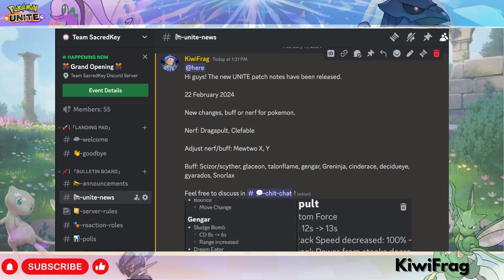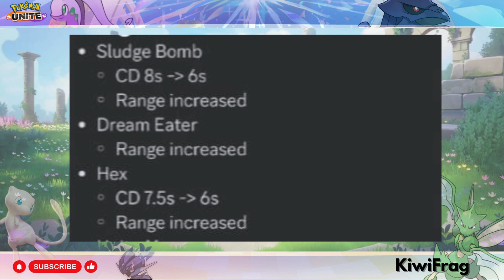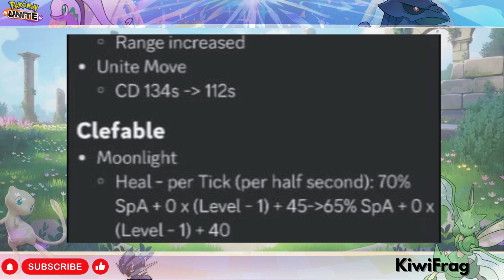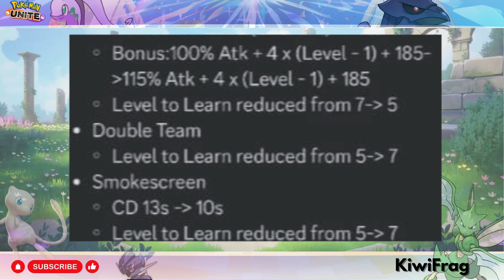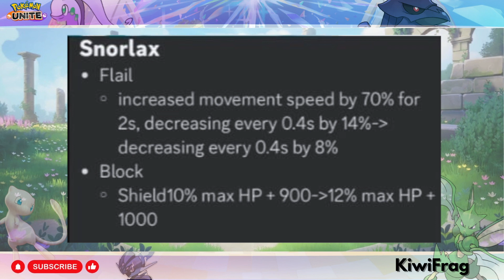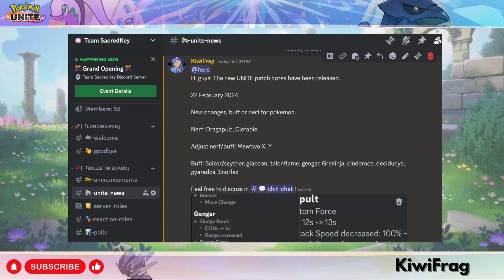NEW PATCH LEAKS Review (HUGE ADJUSTMENTS) | KiwiFrag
00:00 Intro
00:27 Overview
01:12 Gyarados BUFF
02:05 Gengar BUFF
02:52 Clefable NERF
03:11 Dragapult NERF
04:01 Cinderace BUFF (HUGE)
05:29 Decidueye BUFF (HUGE)
06:27 Glaceon BUFF
06:56 Talonflame BUFF
07:39 Greninja BUFF (HUGE)
08:43 Snorlax BUFF
09:22 Scyther/Scizor BUFF
10:01 Mewtwo X/Y ADJUSTMENTS
10:07 Outro